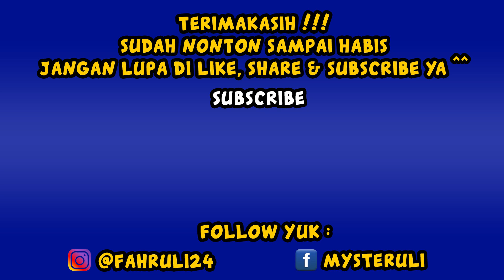Drama Perbucinan Pak Polisi - GTA 5 ROLEPLAY #143